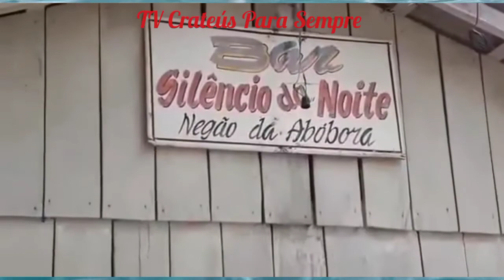Hino do Município de Alto Alegre - RR.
Letra do Hino do Município de Alto Alegre.

Te saudamos ó Alto Alegre
Com bravura e fervor
Por estas terras tão férteis
Te exaltamos com amor.

Como é lindo o teu sol
Sobre a mata a iluminar
Esse alto tão bonito
Como jóia a brilhar.

Alto Alegre, ó Alto Alegre
Braços abertos a esperar
A força dos imigrantes
Por essa terra a lutar.

Com ternura imensurável
Vamos te enaltecer
Essa terra que é de todos
Venha pois aqui viver.

Faço de ti meu aconchego,
Como é bom te exaltar.
São as águas a te banhar
teu lavrado e tua fauna
Representam teu labor.
Tua cultura ainda criança
Já demontra o teu valor.